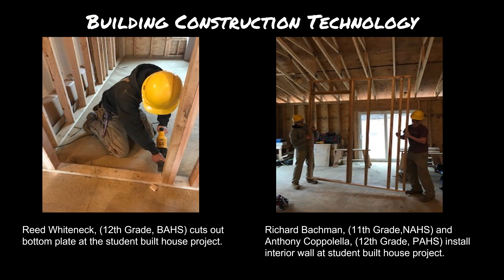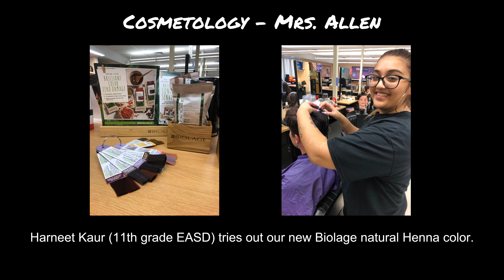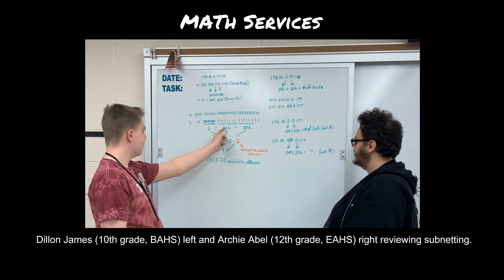02/14/2020 Weekly Highlight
Check out what's happening at CIT the week ending 02/14/2020!!!